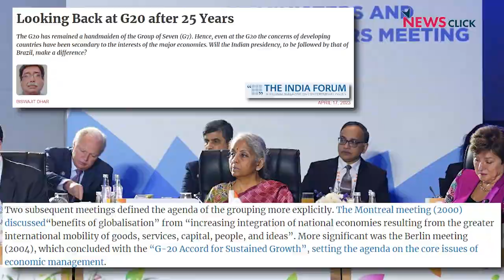G20: What's in it for the Global South?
Dr Biswajit Dhar is former professor of economics at JNU's Centre for Economic Studies and Planning, and has worked in numerous capacities in and outside government as a trade and economic analyst. In this interview, he tells NewsClick what to expect from the forthcoming G20 summit being held in Delhi, India, over 8 and 9 September 2023. He says the rhetoric about gains to developing countries from the G20 summits are hyped. There's little on the table that would fulfil needs and expectations in the Global South.